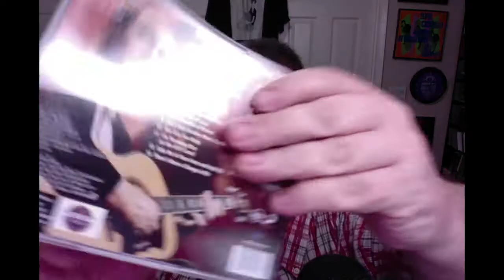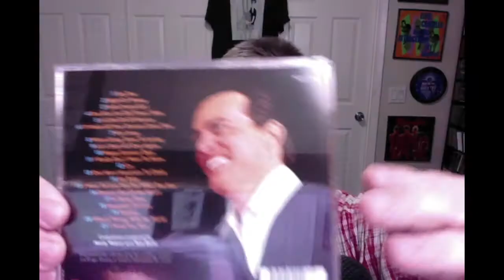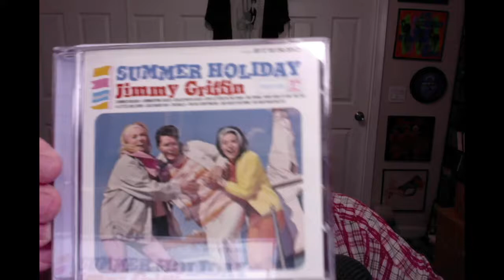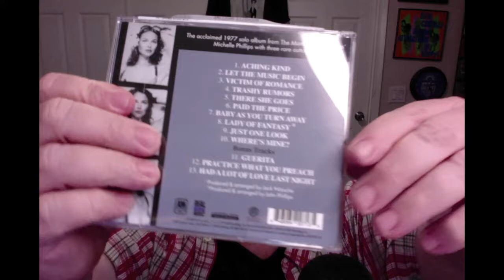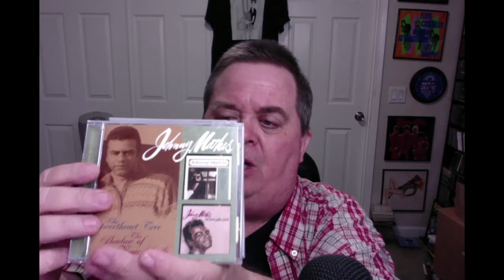CD JUNKIE presents MORE Real Gone Music!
More arrivals from REAL GONE MUSIC have landed and I run through all these great titles!